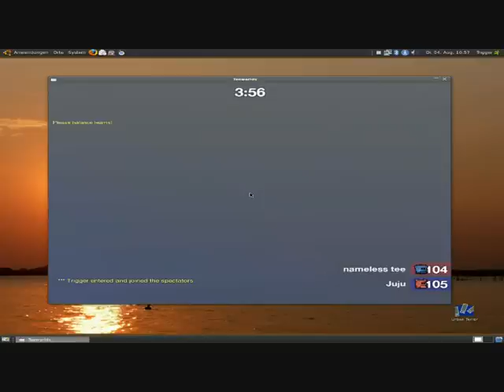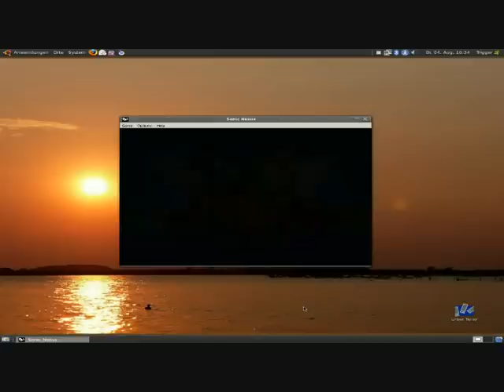WINE: Sieben Spiele für die man KEIN Windows braucht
Und noch ein Video von mir am heutigen Tage!

In diesem Video möchte ich einfach nur mal zeigen, welche Spiele man bereits alle so unter Linux daddeln kann, und wofür man nicht extra eine Windows-Kiste, bzw. das OS benötigt.

Zwar laufen manche davon nicht in den besten Einstellungen (ganz im Gegenteil), doch dafür kann man sie flüssig, und ohne Probleme spielen.
Hierbei möchte ich anmerken, dass die Ruckler im Video und bei den Spielen durch die hohe Rechenleistung, welche beim gleichzeitigen spielen und aufzeichnen/komprimieren beansprucht werden, aufgekommen sind, nicht etwa, weil meine Hardware schwach wäre, oder W.I.N.E. nichts taugt.

OS: Ubuntu Linux 9.04 - x64
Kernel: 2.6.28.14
W.I.N.E.-Version: 1.0.1
Winetricks installiert: Nein

Folgende Spiele kommen übrigens im Video vor:

Grand Theft Auto 3 - GTA III @ 0:15
M.U.G.E.N. Engine (Windows Version) @ 1:00
TeeWorlds (Linux Version) @ 1:30
PokerTH (Linux Version) @ 2:30
Counter-Strike 1.6 (Steam läuft nicht, daher die Lan-Version mit Bots) @ 3:10
Sonic Nexus @ 3:43
TrackMania Nations Forever (auf niedrigsten Einstellungen) @ 4:16

Sind zwar nicht die aktuellsten Spiele, doch gehören sie zu meinen Favoriten, weshalb ich sie auch vorstelle.

Jeder der am W.I.N.E.-Projekt interessiert ist, kann es sich einmal genauer ansehen.
Auch existiert eine Liste, wo diverse Anwendungen, deren Lauffähigkeit, Bugs und Probleme unter W.I.N.E. bereits genau aufgeführt sind.